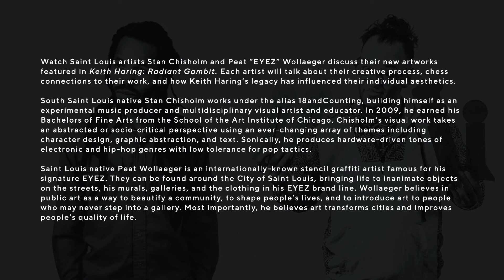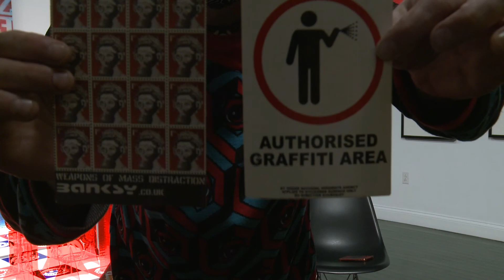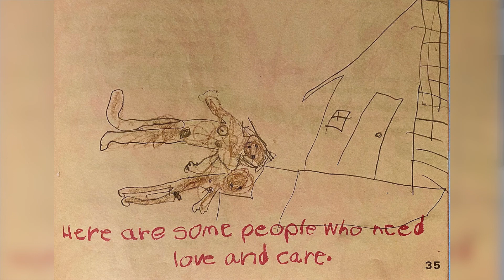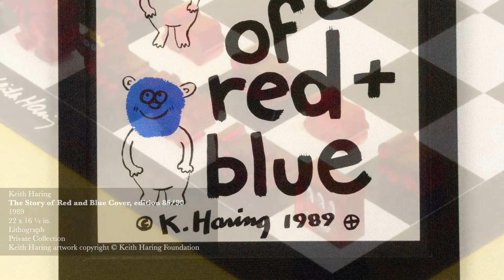Artist Talk: Stan Chisholm and Peat "EYEZ" Wollaeger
Watch Saint Louis artists Stan Chisholm and Peat "EYEZ" Wollaeger discuss their new artworks featured in "Keith Haring: Radiant Gambit." Each artist will talk about their creative process, chess connections to their work, and how Keith Haring's legacy has influenced their individual aesthetics.

South Saint Louis native Stan Chisholm works under the alias 18andCounting, building himself as an experimental music producer and multidisciplinary visual artist and educator. In 2009, he earned his Bachelors of Fine Arts from the School of the Art Institute of Chicago. Chisholm’s visual work takes an abstracted or socio-critical perspective using an ever-changing array of themes including character design, graphic abstraction, and text. Sonically, he produces hardware-driven tones of electronic and hip-hop genres with low tolerance for pop tactics.

Saint Louis native Peat Wollaeger is an internationally-known stencil graffiti artist famous for his signature EYEZ. They can be found around the city of Saint Louis, bringing life to inanimate objects on the streets, his murals, galleries, and the clothing in his EYEZbrand line. Wollaeger believes in public art as a way to beautify a community, to shape people’s lives, and to introduce art to people who may never step into a gallery. Most importantly, he believes art transforms cities and improves people’s quality of life.